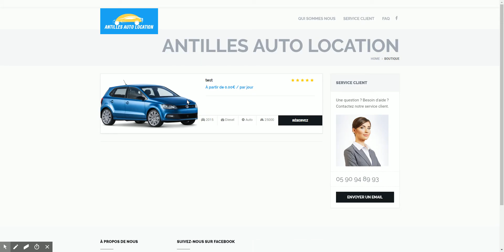Antilles Auto Location - Antilles Auto Location